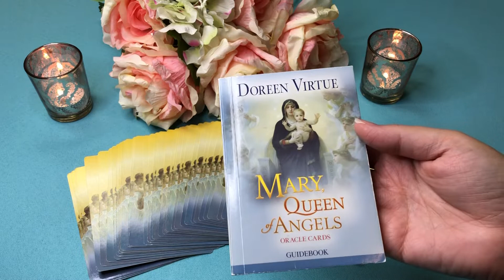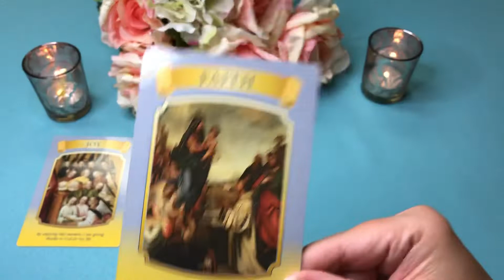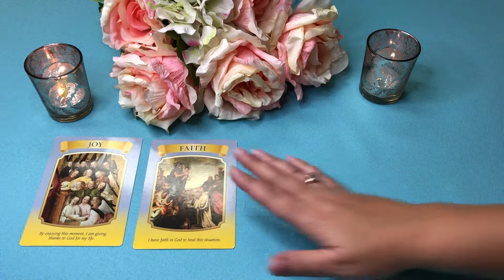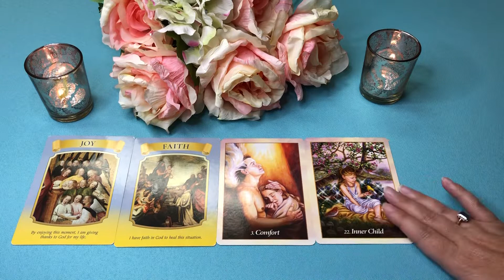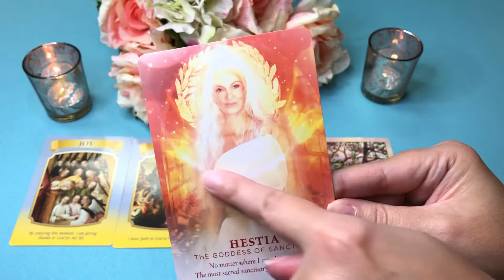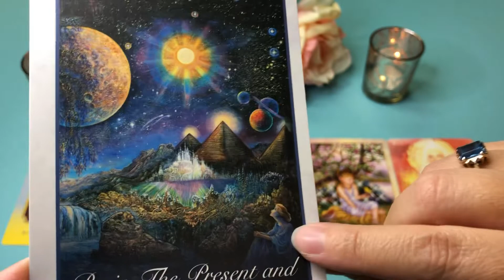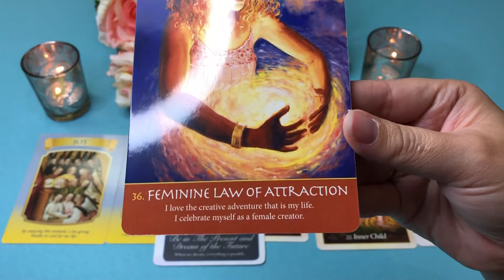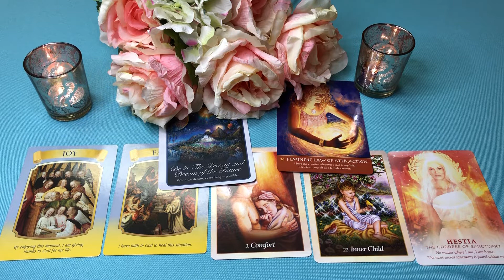Divine Guidance Reading for September 8th to 14th, 2019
ABOUT ME🥰: Gladys Ellen --- Spiritual & Faith Advisor / Intuitive Life Coach / Gifted Medium / Holistic Healer / Guided by Angels
Sun, Moon, Rising & Mercury in Cancer ♋️ 🦀😅; Venus in Gemini ♊️ .

YouTube Readings are general and Timeless, watch any time. Energy into the readings are intended for the EarthAngel Collective (Caregivers, Healers, Lightworkers, HSP, Empaths or anyone guided to watch).  Take only the messages that resonate with you. For a recorded, private session with more personal insight, book online anytime